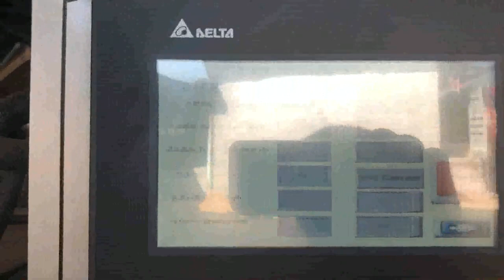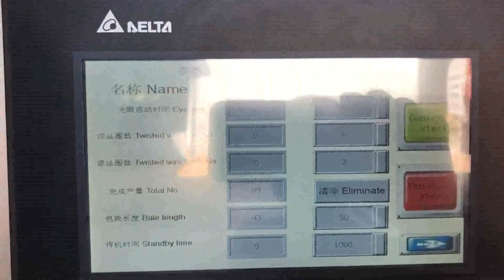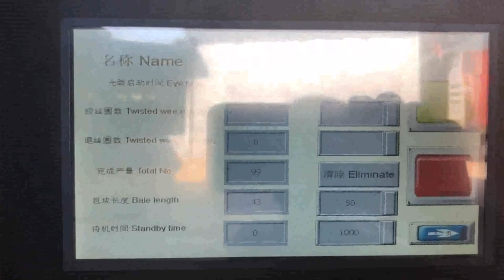shredding cardboard into bales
Paper shredding machine USA, Paper shredder Mexico, We offer customized solutions for shredding paper and cardboard. Our experienced technicians optimally configure the shredding system to meet your needs and thus ensure a perfect shredding result. Paper, cardboard and pasteboard are valuable raw materials that play an important role in recycling and in the waste processing industry. Shredding Fans Germany, Sinobaler Baling Accessory UK, Paper or cardboard scraps are sucked into the Shredding Fan and are then delivered into the Cyclone where the small waste pieces are dropped into the horizontal baler for compacting. This process produces bales which are neat and compact, making the Shredding Fan an essential component of a waste paper disposal solution for paper or cardboard, Straw bales shredding machine Belgium, Shredder Tajikistan, Straw bales shredding machine. Type, LDT series Straw Bales Shredder. Power, kw,, 15 160., The thickness of the shredder blade is divided into 15mm, 20mm, 40mm, 50mm, 75mm, 100mm can select the blade according to the particle size after crushing., Cardboard shredding machine; Straw bales shredding machine; Waste shredding machine, Cardboard Shredder Macedonia, Cardboard Crusher Netherlands, Most waste cardboard and cartons are collected and sorted at Material Recovery Facilities and compressed into bales using baler machines. The cardboard, carton bales are then transported to paper mills where they are processed into new cardboard and carton products. Cardboard shredder in cardboard recycling. Besides baling, shredding is also, Shred Ecuador, Tech Cardboard Recycling Japan, Cardboard Recycling, increasing of bulk density for reduced disposal costs and conditioning for further processing into a product such as building insulation., ST, 100E shredding conveyor fed broken bales of all kinds of cardboard. This is the beginning of a process for manufacture of construction insulation. Cardboard Shredder Kyrgyzstan, Converts cardboard into quality Czech, A Cardboard Shredder converts scrap cardboard into a quality packaging material, place cardboard into the machine and a Bubble Wrap equivalent will be produced which will replace Plastic Air Pockets, Poly Styrene products and Craft Paper. Read the testimonials, Cardboard Recycling Russian, McKenna Security Shredding Gambia, 2018, 4, 10Cardboard recycling is among the many shredding services shredding company McKenna Waste Paper Recycling Ltd offer, a successful Irish family run business with over 30 years experience within the industry. We provide a paper and cardboard recycling service to many large and small printing houses, commercial facilities, supermarkets and shops. Shredding cardboard Poland, composting forum at permies Trinidad and Tobago, The problem is cutting, shredding the cardboard into a useable size for composting. I have spent hours in my driveway with a razor knife, hacking a mountain of cardboard boxes into a mountain of cardboard, Bundling Cape Verde, Compacting or Baling corrugated Cardboard Serbia, Compacting is a very efficient and cost effective way to process cardboard and paper, however it does not result in as high a monetary return to the customer, as the recycler is the one in charge of the baling, and needs to recover this cost. How to Shred Cardboard Italy, eHow Puerto Rico, 2020, 3, 18Cardboard is thicker, harder to hand rip into small pieces and too tough for most shredders. Shredding cardboard can be an effective way of recycling it and allows for a few home uses, including as lining for composting, weed control mulch for gardening or bedding for pets. PROSINO Mayotte, Industrial Shredder Samoa, Shredder is a piece of equipment used for roughly shredding big pieces of waste, scrap material into smaller sizes prior to granulating process. Along with peoples increased conception of environment.. Cardboard Recycling Latvia,